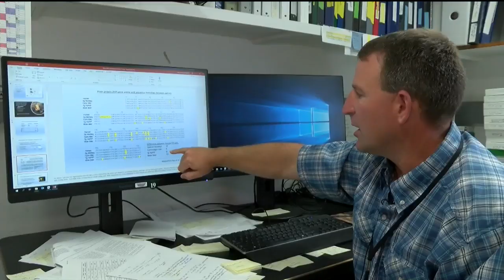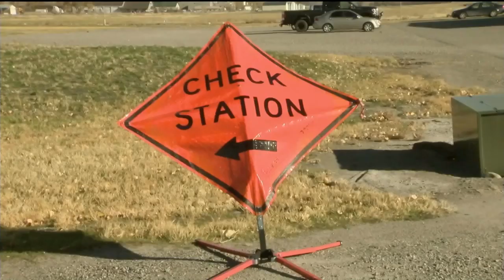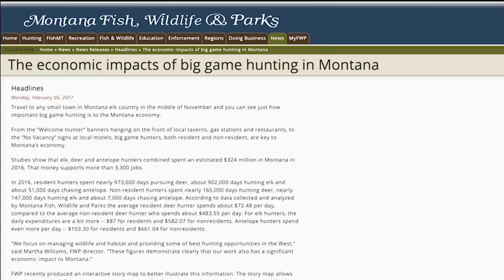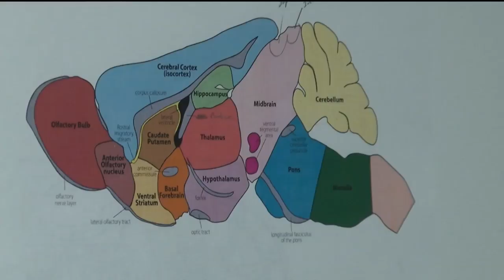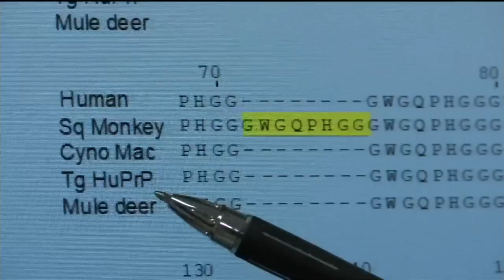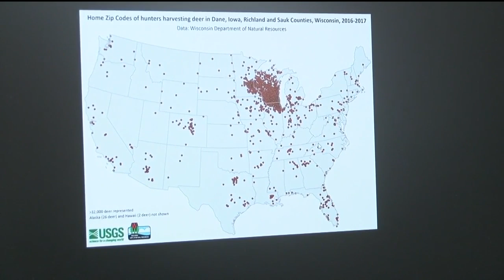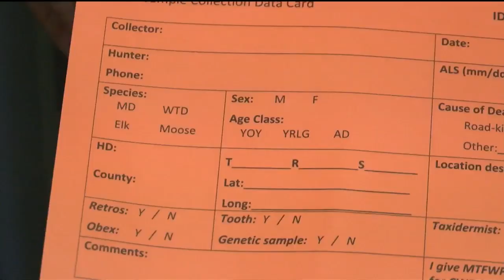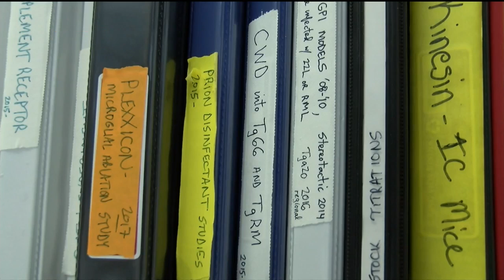Face the State: Chronic wasting disease in Montana